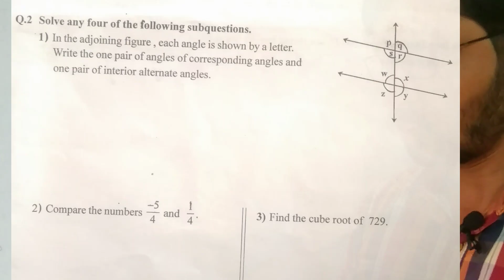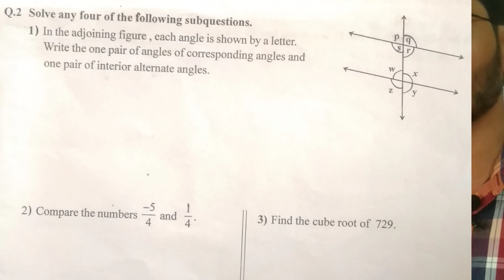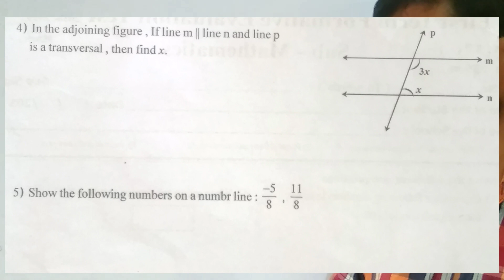First Term Exam(Practice Paper)|Class 8 maths question paper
Hello friends,
Welcome to